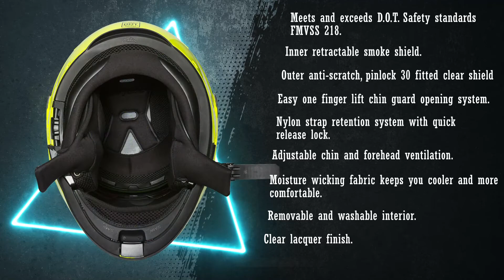Daytona Glide Hi-Viz Modular Helmet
Meets and exceeds D.O.T. Safety standards FMVSS 218.
Inner retractable smoke shield.
Outer anti-scratch, pinlock 30 fitted clear shield (anti-fog). (optional outer replacements/colors available).
Easy one finger lift chin guard opening system.
Nylon strap retention system with quick release lock.
Adjustable chin and forehead ventilation.
Moisture wicking fabric keeps you cooler and more comfortable.
Removable, washable interior.
Clear lacquer finish.
Bluetooth ready.
Chin guard lock.